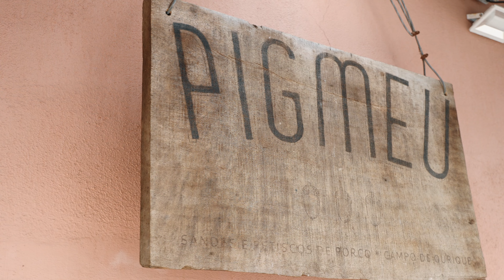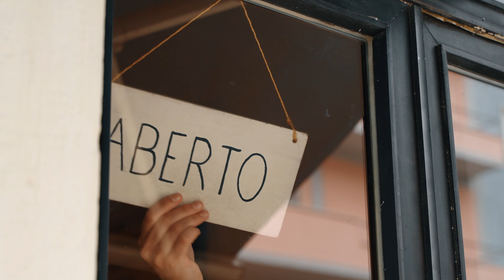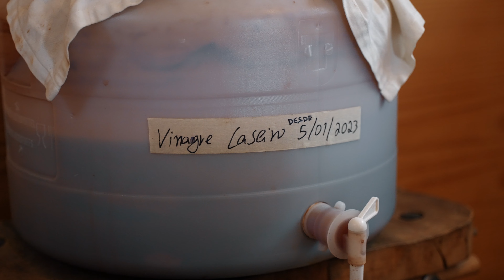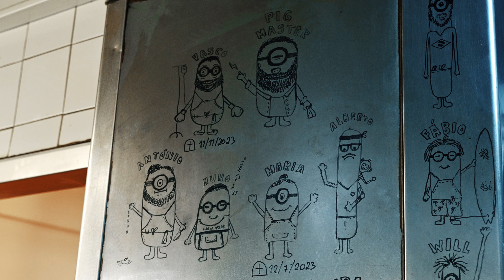A Chama que nos Une, Miguel Peres | Ep. 10| Pigmeu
Como se fazem pezinhos de porco com espinafres e ervas? O Miguel explica.

No Pigmeu, um porco dá para alimentar mais de 350 pessoas. Ali, nada se perde, tudo se transforma num prato que exalta "o verdadeiro ingrediente português".

Aprenda a recriar estes pezinhos com espinafres e ervas - confira a receita completa no nosso blog

Neste episódio, "A Chama que nos Une", uma produção apaixonante da OZ Energia em colaboração com a Kitchenette, continua a desvendar as histórias e receitas únicas dos chefs portugueses, transportando-nos para além das fronteiras e inspirações culturais.

Ficha Técnica

Estratégia e Direção Criativa: Kitchenette
Captação e Edição de Vídeo: Dachshund Films